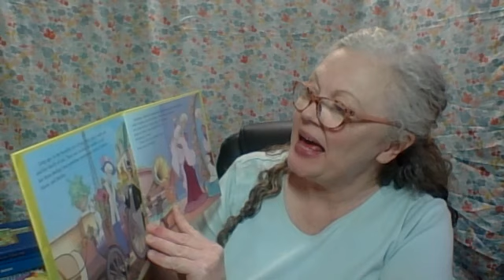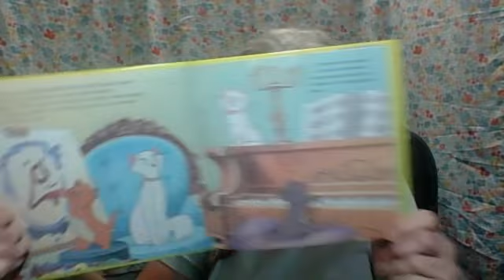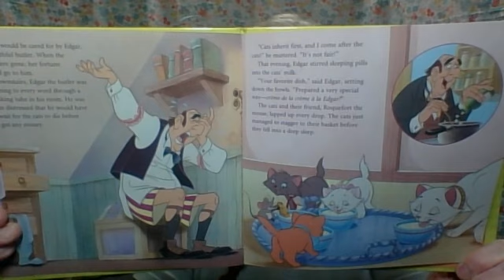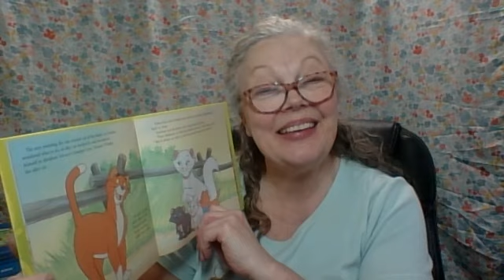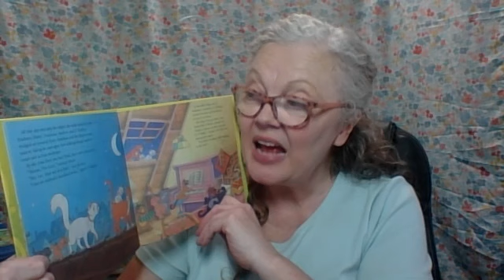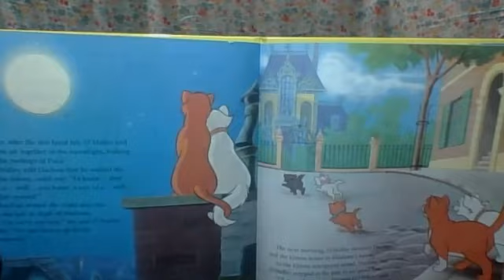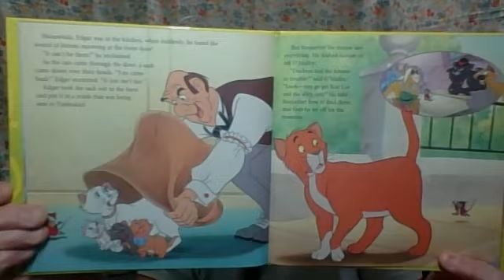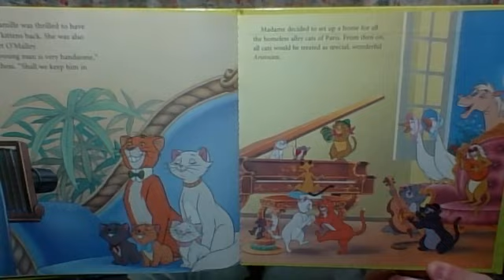"The Aristocats." Read with permission from Bendon Books